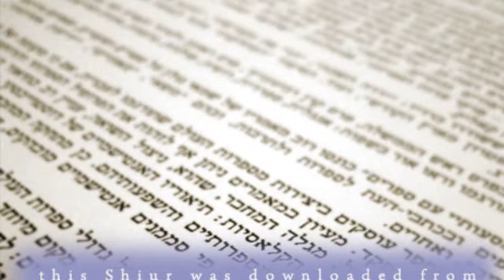R. J Ziring - Does One Fulfill the Mitzvah Diorayta When Going Against the Rabbinic Rule 1 - AUDIO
In this Video you will find out about ROSH HASHANA- R. J Ziring - Does One Fulfill the Mitzvah Diorayta When Going Against the Rabbinic Rule 1 - AUDIO-KosherTube